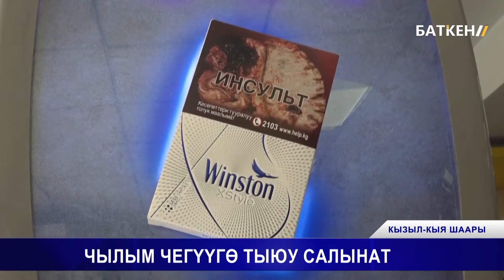ЧЫЛЫМ ЧЕГҮҮГӨ ТЫЮУ САЛЫНАТ